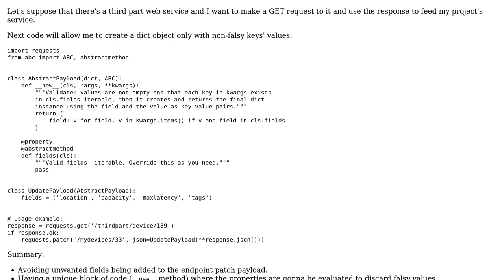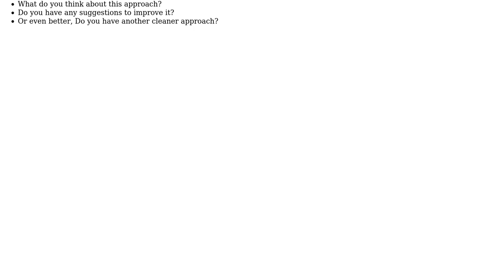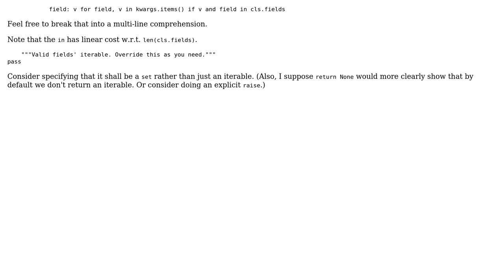Code Review: Consume rest endpoint removing payload's unwanted properties and falsy values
With thanks & praise to God, and with thanks to the many people who have made this project possible! You are responsible for your own actions.